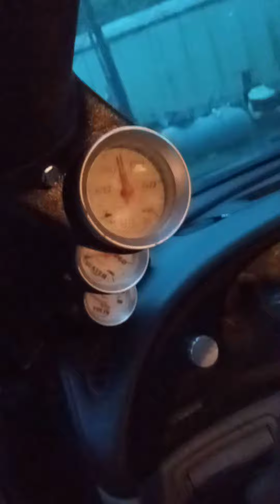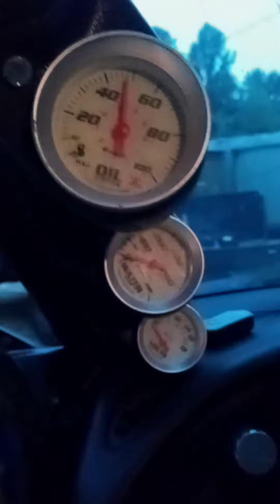1998 mustang 5.0